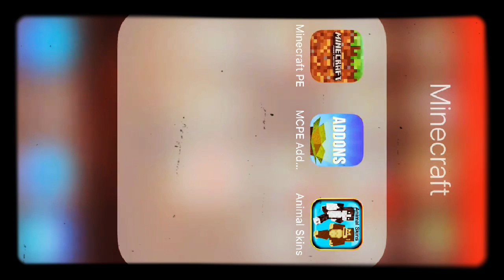Creative world tour double take